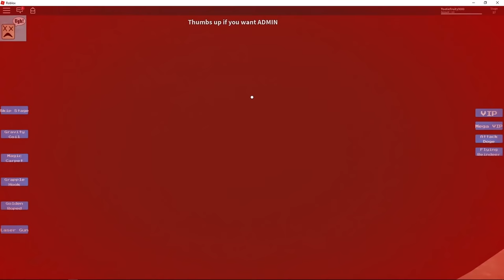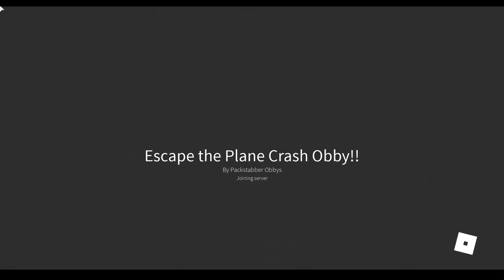Roblox Obbys: Season #5